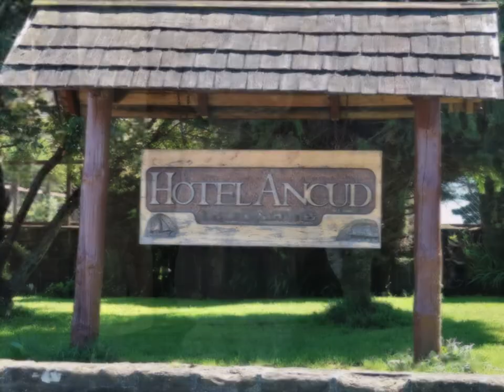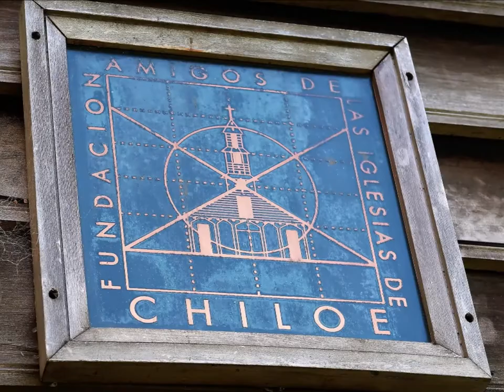Chile 2019: Chiloe 1 - Ancud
Finally inspired to process my pictures from magical Chiloe, although they do not come close to doing justice to the unbelievable landscapes and seascapes that appear around every corner. It's a land of enchantment, fascinating history, deep and fresh colors, and gorgeous yellow flowers everywhere you turn. This is the first of several slideshows from my week on the island.  Cannot wait to go back and see more.